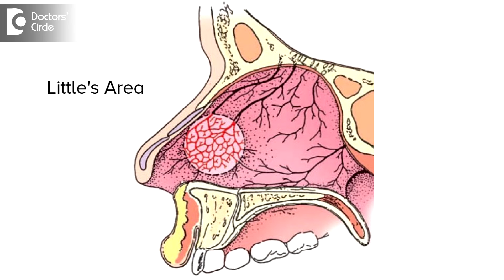What is Epistaxis? - Dr. Lakshmi Ponnathpur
"Epistaxis means bleeding from inside the nose. It is a very common clinical condition. Often,  we see patients of all age groups coming scarily to the clinic with a nose bleed. It is infact frightening to see when a child or adult wakes up to see lot of blood around his nose and also spread over the pillows. So we need to know what are the causes of epistaxis, how it happens and what is it due to. Nose bleed can happen due to both local causes and systemic causes. Nose being a very vascular structure, it is supplied by both branches of internal and external carotid artey. Lot of these terminal branches confluence in the lower part of the septum called Little’s area. Any slightest trauma or other infection can lead to brisk nose bleed resulting in quite a scare amongst the patients.